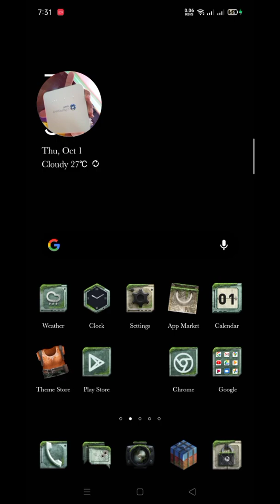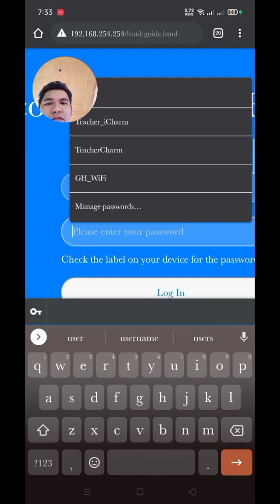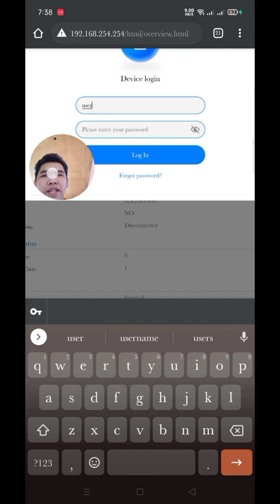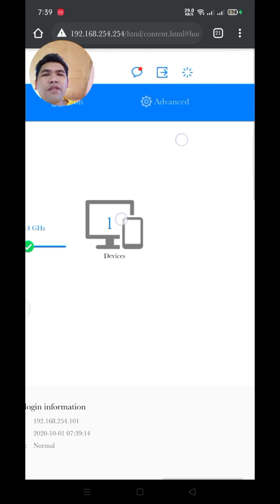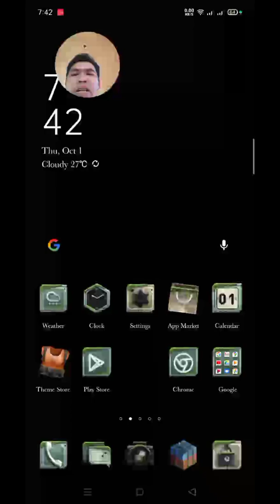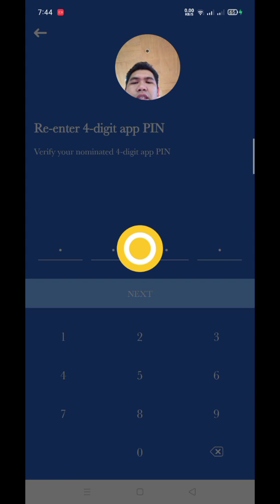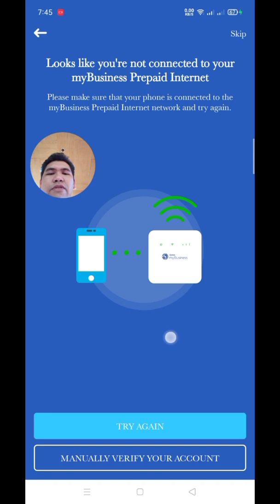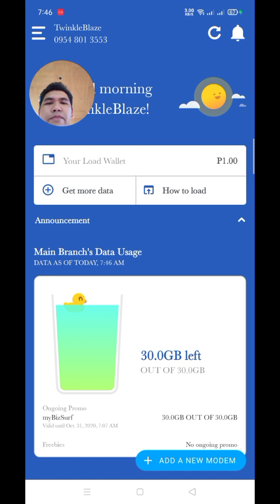Easy Way to Activate Globe My Business Prepaid Wifi and Free 30 GB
How to activate Globe my business prepaid wifi with Free 10 GB and connect to Globe MyBusiness App